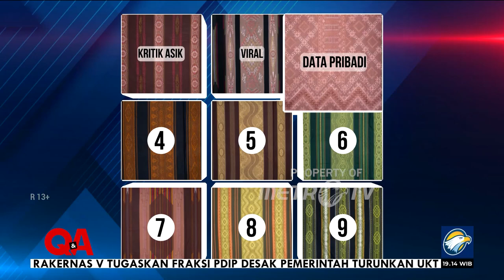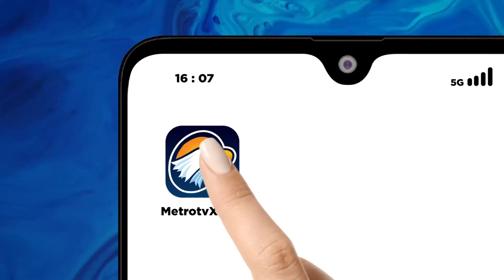Q&A - Dengerin! Budi Arie Bilang Main JUD1 Online Nggak Bikin Kaya!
MetroTV, Kemajuan era digital kini semakin pesat. Sebegitu pesatnya sampai memberikan dampak dalam kehidupan bermasyarakat. Literasi digital menjadi faktor penting guna menghindari dampat negatif dari perkembangan teknologi.

Saksikan QNAMETROTV "INI SINYAL BUDI"